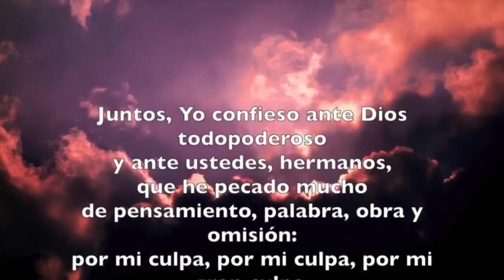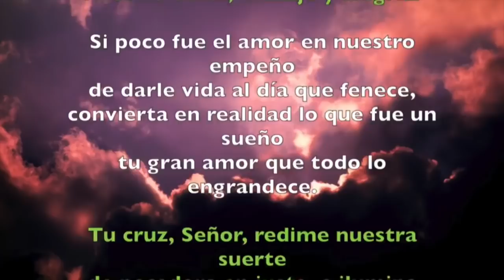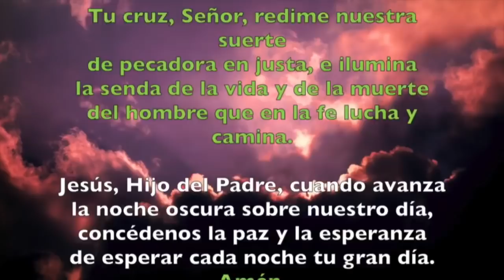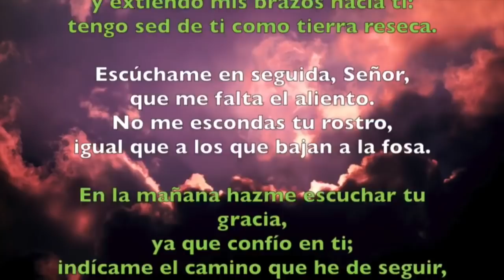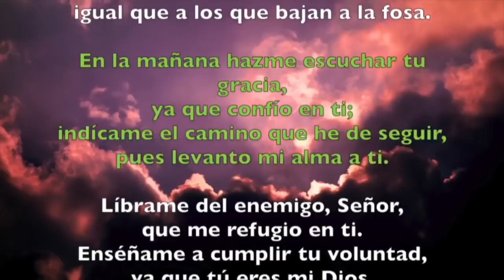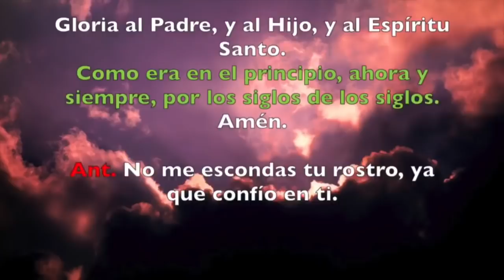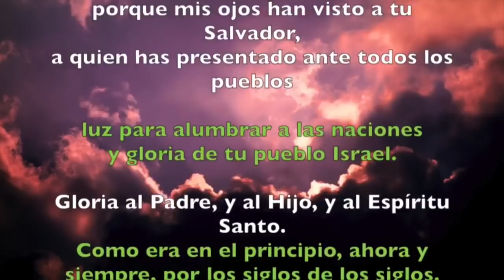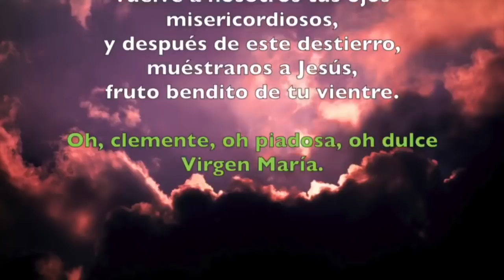Oración de la noche (Completas), MARTES 29 DE ENERO 2019 | Padre Sam